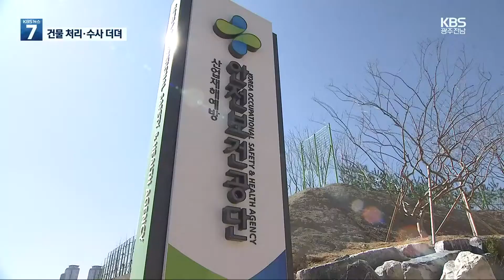화정 아이파크 사고, 건물 처리·수사 ‘터덕’ / KBS 2022.03.07.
화정 아이파크 붕괴사고가 난 지 두 달째입니다.
희생자 수습으로 따져도 한 달이 지났습니다.
하지만 무너진 건물 처리와 경찰 수사는 더디기만 합니다.

 김정대 기자의 보도입니다.

 [리포트]

 마지막 실종자 수습 뒤 이용섭 시장은  빠른 후속 조치를 예고했습니다.

 [이용섭/광주광역시장/지난달 8일 : "실종자 구조 작업이 마무리됨에 따라, 사고 아파트에 대한 안전진단 등 후속 조치를 속도감 있게 본격 진행하겠습니다."]

 실종자 수습 뒤 한 달, 하지만 안전진단 업체도 정하지 못했습니다.

 안전진단 전에 건물 중간에 걸쳐있는 잔해부터 치워야 하는데, 여기서부터 제동이 걸린 상태입니다.

 산업안전보건공단은 현대산업개발이 낸 안전관리 대책이 부실하다며 작업 승인을 내주지 않았습니다.

 잔해 제거에 3개월, 이후 정밀 안전진단도 반년 이상 걸릴 것으로 예상돼 건물 처리 결정 시기는 빨라야 올해 말입니다.

 [현대산업개발 관계자/음성변조 : "모든 단계마다 안전공단이나 관계기관들의 승인을 받아야 하는 상황이어서…."]

 지난달 말까지 주요 피의자 신병처리를  하겠다던 경찰 계획도 틀어져 달을 넘겼습니다.

 과실을 뒷받침할 국토교통부 건설사고조사위 등 전문기관의 원인 분석이 예상보다 늦어진 까닭입니다.

 경찰은 최근에야 산업안전보건공단에서 재해 조사 의견서를 전달받았습니다.

 붕괴가 시작된 층에 콘크리트 지지대 설치 등 임의 구조 변경이 이뤄졌고, 결국, 설계 하중 초과로 바닥이 휘거나 파괴돼 연쇄 붕괴로 이어졌다는 분석이 담긴 것으로 전해졌습니다.

 경찰은 확보된 전문기관의 분석 내용을 토대로 검찰과 협의를 거쳐 이른 시일 안에 피의자 신병처리를 마치겠다고 밝혔습니다.